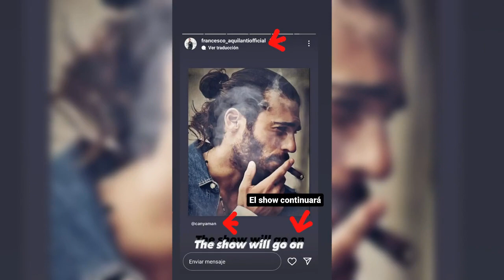CAN YAMAN GIRLNIGHT GIORGIA COLOMBO,OTRAS CONOCIDAS DE FRANCESCO AQUILANTI NOTTE RIMINI MILAN ITALIA